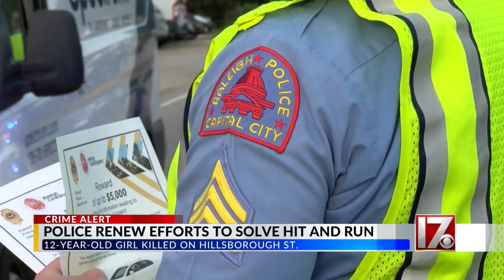Six months later, Raleigh police again efforting to find suspect that killed child in hit-and-run